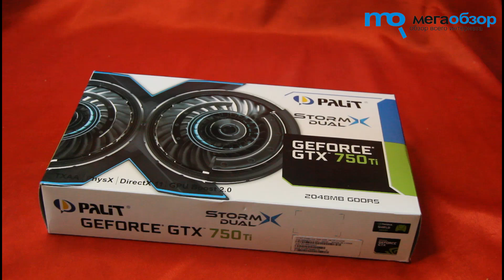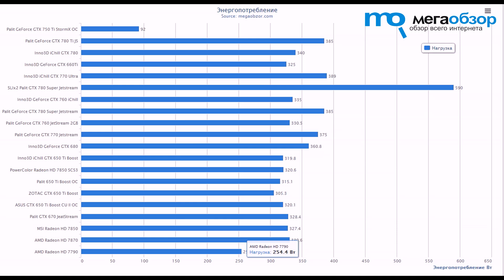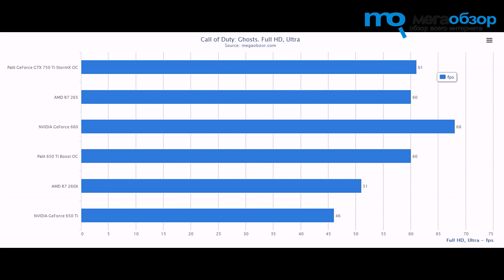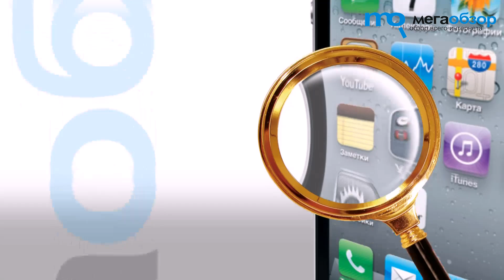Обзор Palit GeForce GTX 750 Ti StormX OC